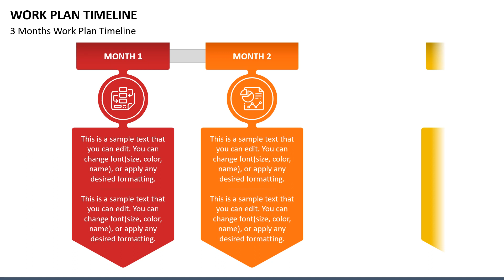Work Plan Timeline Animated Presentation Slides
Download our fully customizable Work Plan Timeline PPT template to represent the work plan timeline for multiple projects. The slides are feature-rich.